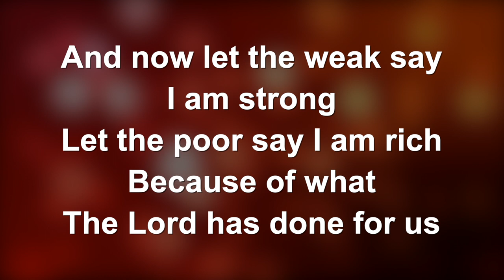Give Thanks (Piano) - Worship Lyric Videos (Preview)